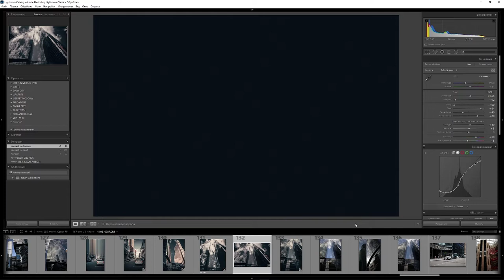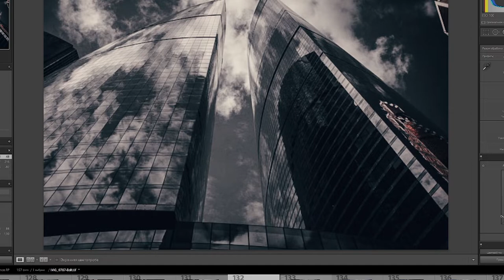Черный экран в Лайтрум / Lightroom не видит фотографии / Лечим за 30 секунд / Обработка фото